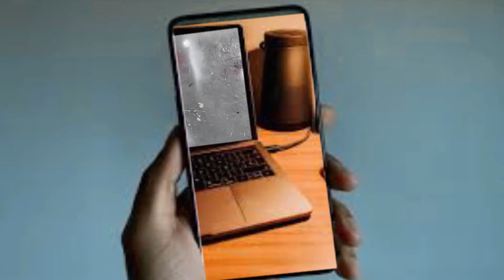Como limpiar o remplazar la bomba de gasolina y cambio del filtro de la moto benelli tnt 899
Como hacer un mantenimiento al tanque de gasolina , en este vídeo te muestro los pasos para cambiar o limpiar la bomba de gasolina y hacer un mantenimiento al flotante , y como hacerle un cambio de filtro de las motos benelli, HAZLO TU MISMO .